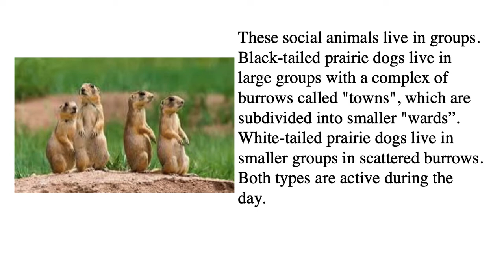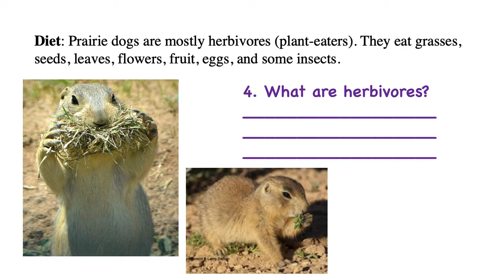READ ALOUD NONFICTION: Prairie Dogs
K-2 read-aloud with comprehension questions.